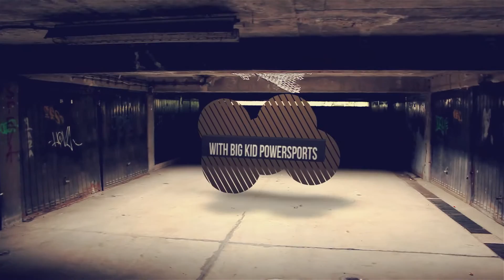ROLLING WITH THE PUNCHES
Owning a business is rarely "easy". Any problems that arise during the day are ultimately your problem. Correcting those problems and keeping the atmosphere calm is a skill that helps in correcting these problems. Knowing what is a problem and what the solution is what balances out the stress of business ownership. "Roll with the punches" they say. cause you're gonna get punched.